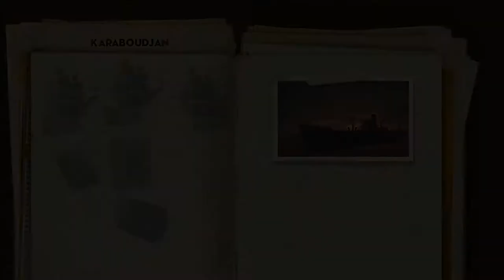Casi no la CONTAMOS!!! - Tintin y el Secreto del Unicornio Ep3 - TURBO FOZTON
▶️ El triste hundimiento del barquito de Haddock solo nos dio más ímpetu por resolver el misterio que rodea al Unicornio de Hadoque.
El capitán comenzó a tener alucinaciones, pero eso es normal...supongo.

►Muchas gracias!